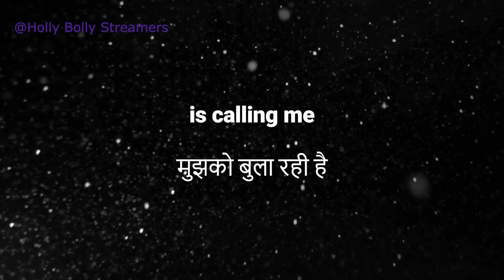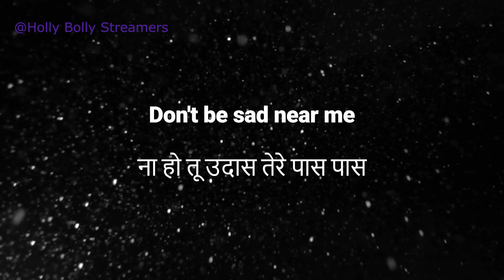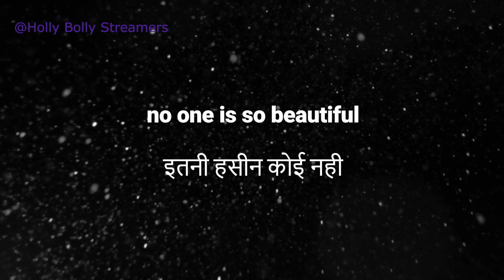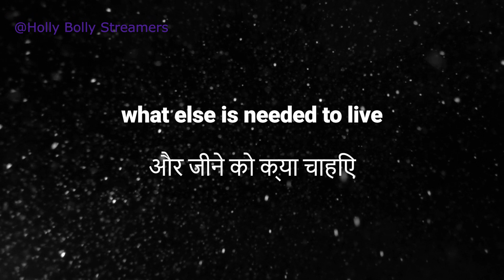Tum Mile Lyrics||Tum Mile English Meaning||Stebin Ben|| Asees Kaur||Larissa B|| 2023 Song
It seems you're referring to a version of the song "Tum Mile" by the artist Stebin Ben. If this version has been released after my last knowledge update in September 2021, I might not have information about it.

Stebin Ben is known for his renditions of popular songs, and if he has released a version of "Tum Mile," it would likely be his own interpretation of the song. To learn more about this specific version, I recommend checking music streaming platforms, official music channels, or reputable music news sources for the latest information.